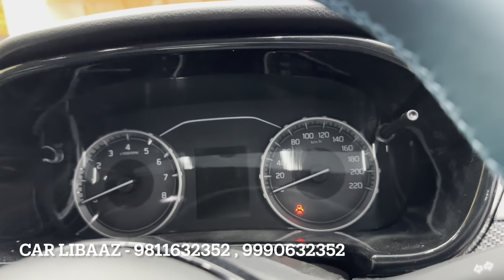🇮🇳 Punjab से Brezza आई Range Rover बन ने - Brezza Modified 2023 | Brezza Modification 2023❎ Brezza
SHOP NAME👇🏻👇🏻
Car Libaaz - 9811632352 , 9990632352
Address : A-225, Opposite Mahavir Bhawan Karampura New Delhi - 110015

Contact Car Libaaz - 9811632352 , 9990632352

brezza lxi to zxi modified, maruti suzuki brezza base to top model modified, 2023 maruti suzuki brezza modifications, maruti brezza modifications, brezza lxi 2022, black brezza 2023, prabhi, modified brezza,